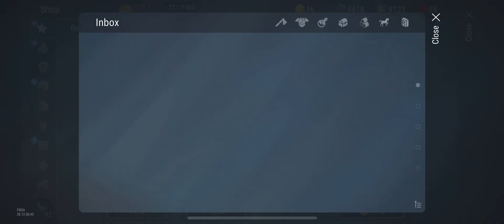How I open the guard chest